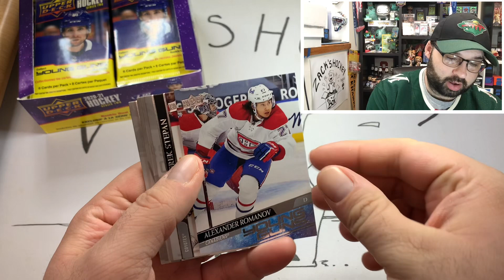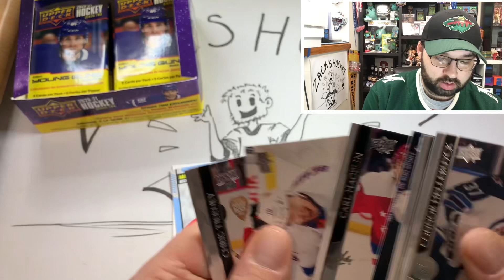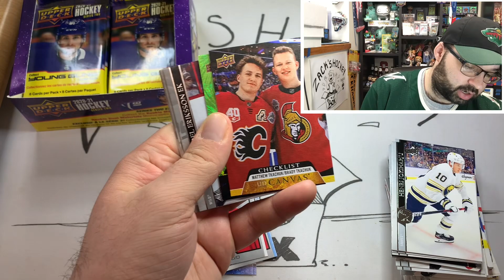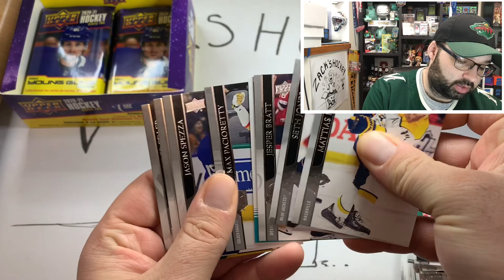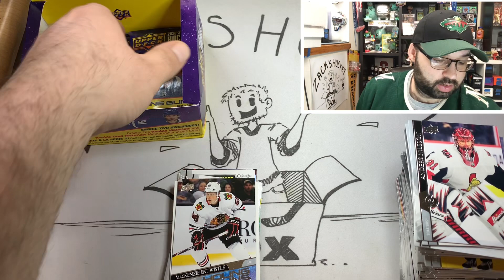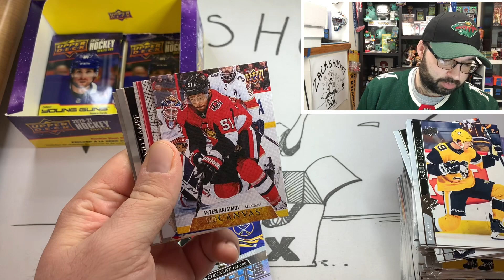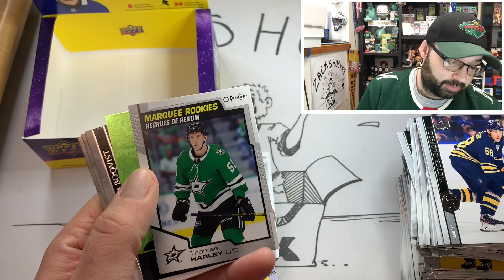2020-21 Upper Deck Series 2 Retail!! Box Break!!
Hey guys! Opening box number two of 2020-21 series two!